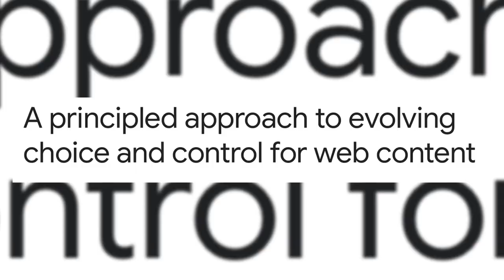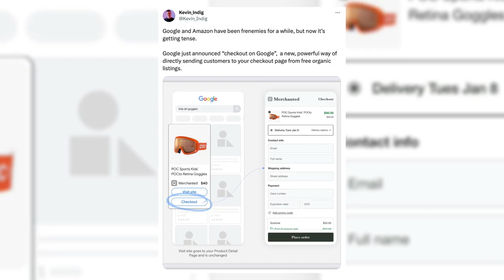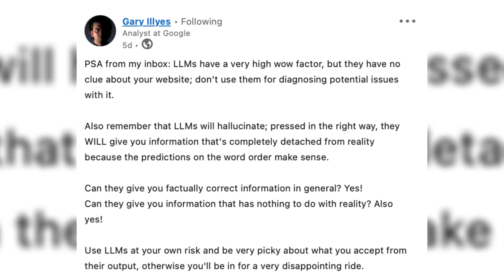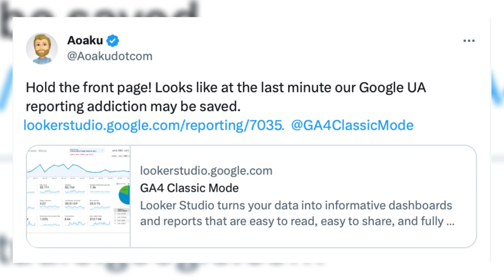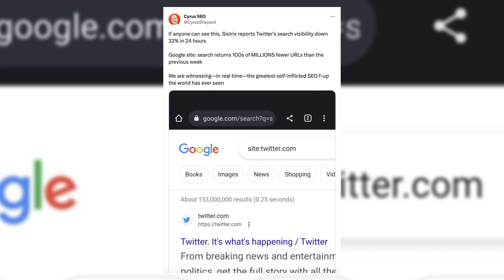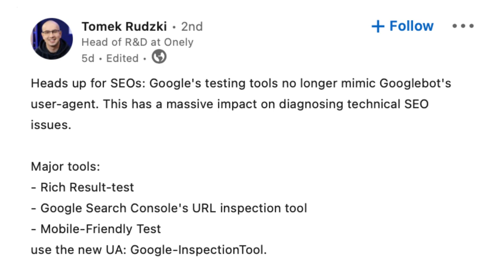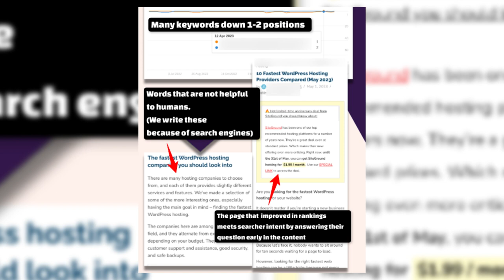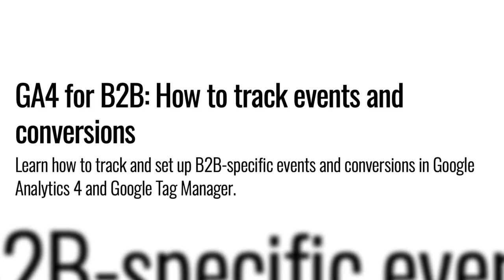Checkout on Google: eCommerce SEO - The SEO Weekly - Episode 73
Google: eCommerce SEO - The SEO Weekly - Episode 73

Host: Garrett Sussman | Demand Generation Manager at iPullRank

In this week’s episode, we cover Google’s streamlined checkout process, the conversation around scraping content for training large language models, and the official sunset of Universal Analytics.

Links from the weekly recap:

Google/SERP Updates:

A principled approach to evolving choice and control for web content - Google

Google just announced “checkout on Google”, a new, powerful way of directly sending customers to your checkout page from free organic listings. (H/T Kevin Indig)

How to Prepare Your SEO Strategy for Google's AI-Powered Search Results - Botify

List of SEOs worth following on Threads - Lidia Infante

Google's testing tools no longer mimic Googlebot's user-agent - Tomek Rudzki

General SEO:

Google’s Helpful Content & Other AI Systems May Be Impacting Your Site’s Visibility - Dr. Marie Haynes

How to Create an SEO Workflow for Content Success - Ryan Jones - SEOTesting

GA4 for B2B: How to track events and conversions - Gemma Fontané - Search Engine Land

Guard Your SEO: Are News Syndication Partners Hijacking Your Traffic? - John Shehata - Newz Dash

Double Whammy Rankable - Google Bias & Google Perspectives

Part 1:
Google Bias Under the Microscope ft. Jack Chambers-Ward – Part 1 – Rankable Ep. 115

Part 2:
Google Perspectives with Garrett Sussman - Search with Candour